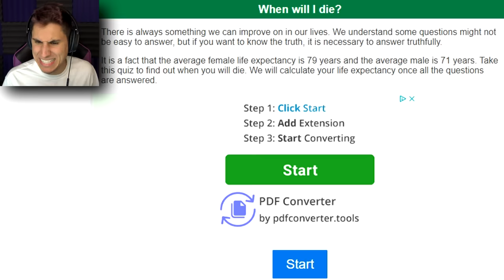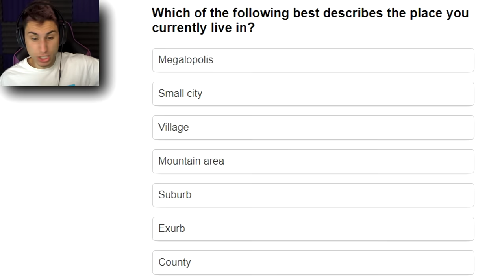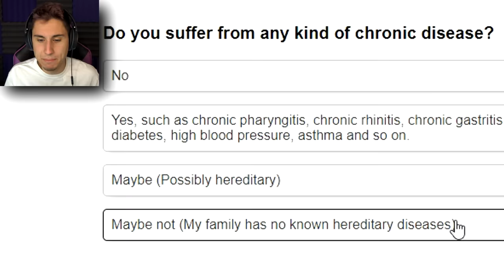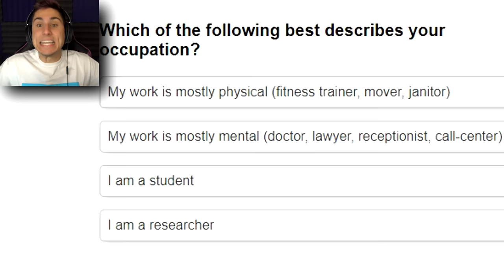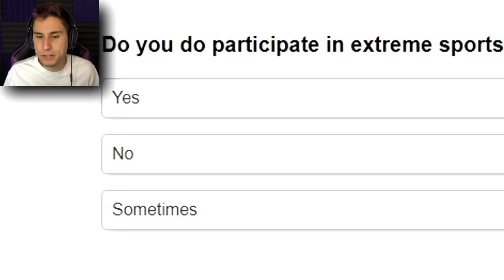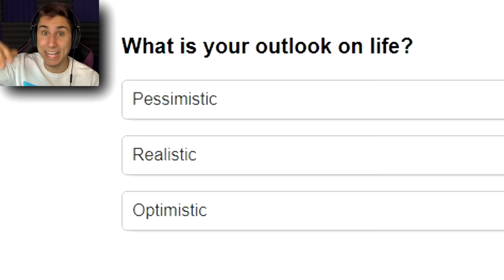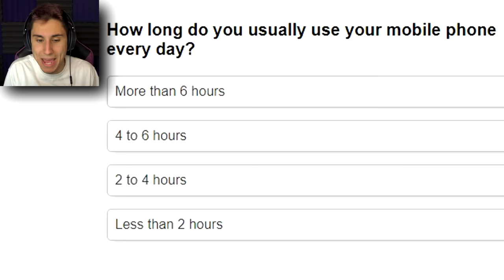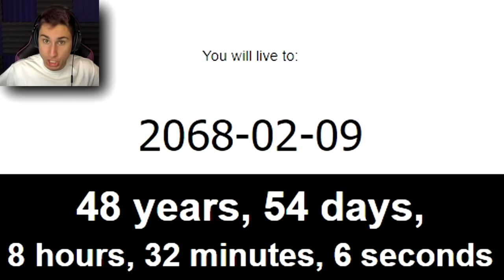Google Told Me When I'm Going To Die!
Google Told Me When I'm Going To Die | When will I die quiz online | The Frustrated Gamer vlogs are back with a new online quiz that tells me when I am going to die! All you have to do is answer all 20 questions from this funny online quiz and it will predict when you will die down to the second! How long will The Frustrated Gamer live? Find out today!